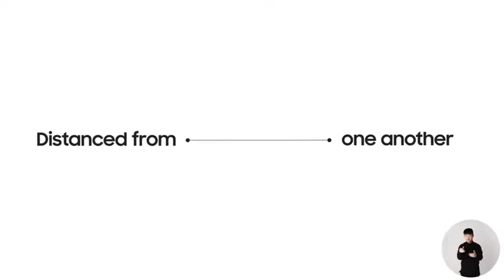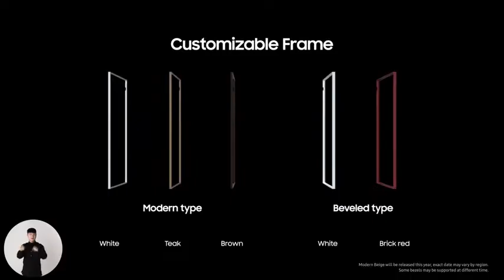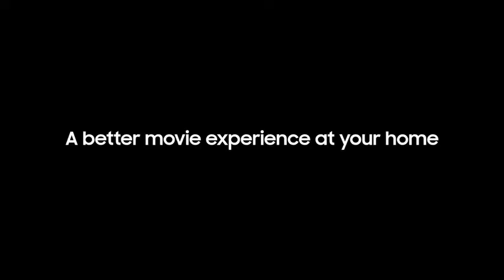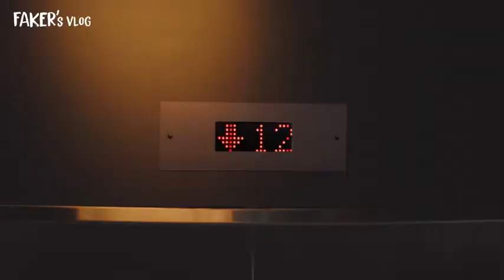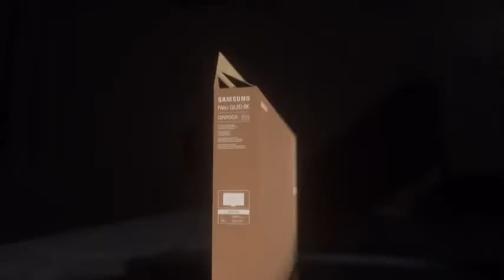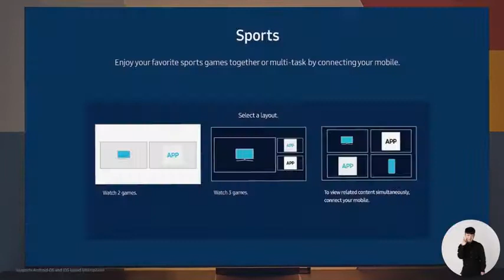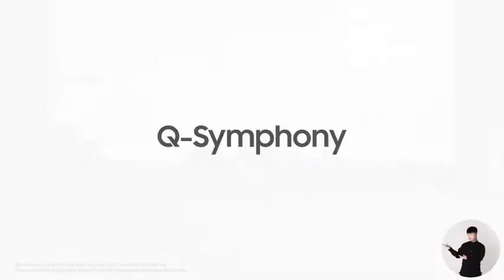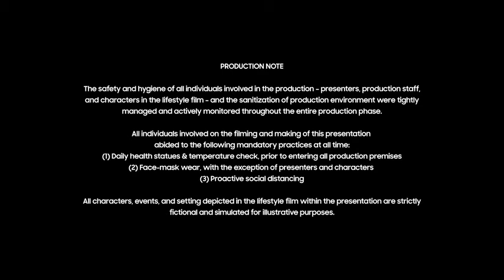Samsung Screens Redefined . TechnologyTrailers UnboxAndDiscover​#​SamsungScreensRedefined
Samsung unveiling out-of-the-box innovations for your changing lifestyles, tastes, and needs.

All designed for viewing, playing, working, and making your own.
We’re redefining the role of screens. UnboxAndDiscover​ it all.

00:00​ Unbox & Discover 2021
00:38​ Opening speech from JH Han, President of Visual Display
05:10​ Screens Redefined
06:50​ Lifestyle TV
07:28​ The Frame
08:59​ My Shelf
10:56​ Make your own TV, The Frame
11:32​ The Serif
12:06​ The Sero
13:30​ The Premiere
17:04​ The Terrace
19:28​ Monitor
20:04​ Odyssey G9 Gaming Monitor
21:06​ Faker's Vlog
22:40​ Smart Monitor
24:55​ Flip
26:30​ Neo QLED
31:20​ The official TV partner of Xbox Series X
32:11​ AMD Partnership
33:09​ Neo QLED: In-home Activity
34:51​ Neo QLED 8K
36:26​ Soundbar
37:46​ Dolby Partnership
41:34​ MicroLED
43:54​ Closing Speech